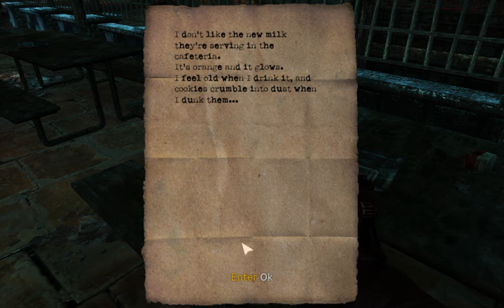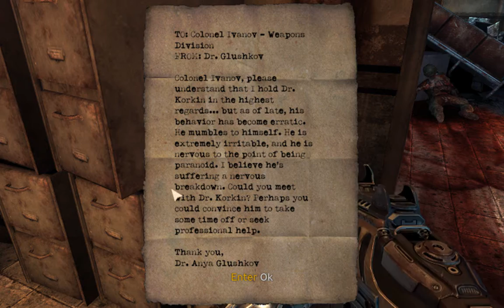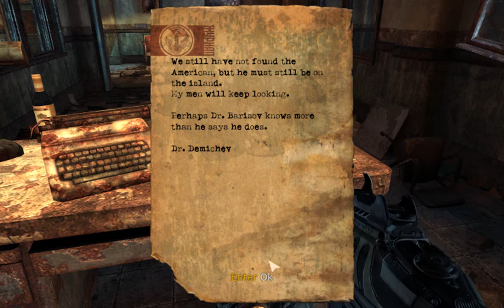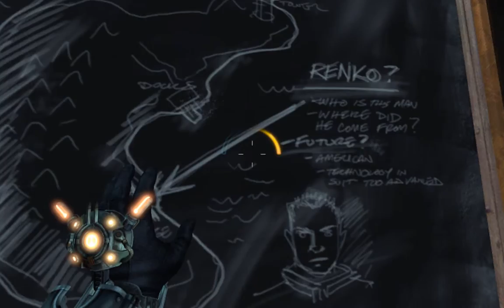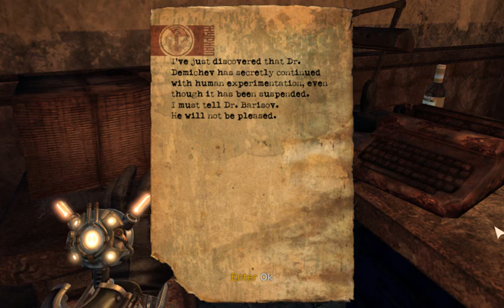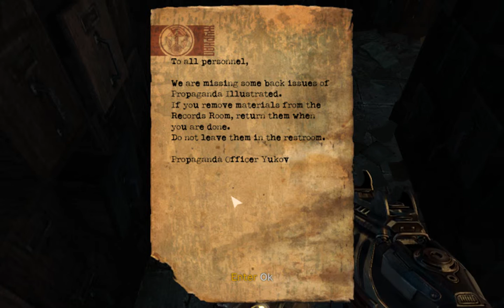Bright Sparks: Singularity - Episode 9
Sparky discovers its not the music that scares him, it's the silence...